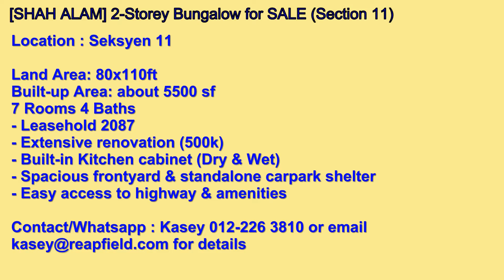[SHAH ALAM] House for SALE (Section 11)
[SHAH ALAM]2-Sty Bungalow for SALE (Section 11)
Location: Seksyen 11
Land Area : 80x110ft
Built-up Area: about 5500sf
7 Room 4 bathrooms
1) Buit-in kitchen cabinet dry & wet
2) 7 air-con installed
3) Extensive renovation (500k)
4) Vast frontyard
5) Individual sheltered car park
6) Leasehold (2087)
7) Easy access to highway & amenities (Tesco etc)

Price: RM3.1mil (O.N.O.)